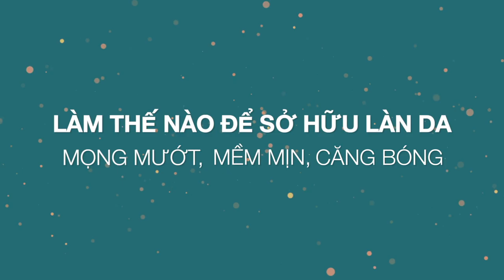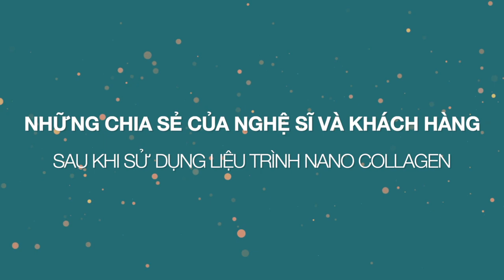NANO COLLAGEN CHINH PHỤC VÀ TÁI SINH MỌI LOẠI DA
Nếu bạn gặp khó khăn trong việc tìm cho mình 1 liệu trình giúp da căng tràn sức sống nhưng làn da lại rất mẫn cảm và dễ dị ứng thì Liệu trình Nano Collagen tại BB Thanh Mai là lựa chọn không thể chính xác hơn:
✅ Tương thích với da hơn 99%
✅ Giúp da khỏe mạnh từ sâu bên trong
✅ Cung cấp các dưỡng chất và vitamin thiết yếu: 13 vitamins, 23 acid amins, 6 co-enzymes
✅ Tăng sinh collagen và elastin tới hơn 256%
✅ Tăng khả năng chống oxy hóa hơn 90%
✅ ĐẶC BIỆT cấp ẩm hơn 90%

Cho da luôn căng, khỏe, sáng, mềm mịn

Hoặc inbox Fanpage: m.me/BBB.ThanhMai để được tư vấn kĩ hơn và nhận ưu đãi tới hơn 40%

🕌 Số 2 Bùi Thị Xuân, Q1
🕌 Số 158 A Võ Thị Sáu, P.8, Q3
🕌 74 Tô Hiến Thành, P.BTX, Q. Hai Bà Trưng, HN